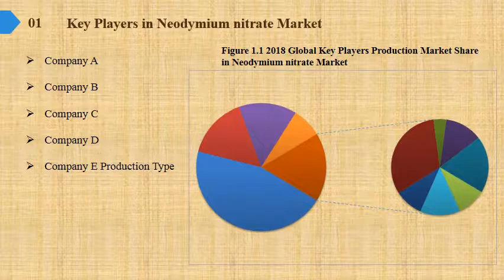Neodymium nitrate Market Share Growth Analysis to 2019 and Industry Size Forecasts to 2024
Neodymium nitrate Market Research Report, identifies new revenue opportunity in Neodymium nitrate industry. The report aims at estimating the market size and future growth of the pressure control equipment based on offering, process, application, vertical, and region.